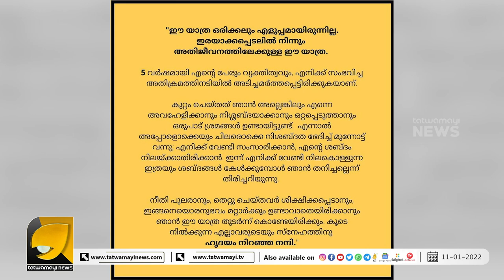നടിയെ ആക്രമിച്ച കേസ് ക്ലൈമാക്സിലേക്ക് | DILEEP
പണി പാളി ദിലീപ് മാത്രമല്ല കൂറ് മാറിയ ഭാമയും സിദ്ദിഖും എല്ലാവരും പെടും | DILEEP